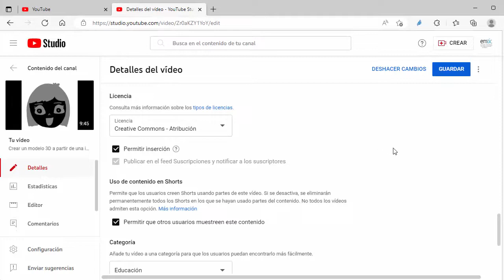Licenciar CC BY-SA un vídeo de Youtube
Muestra cómo indicar que queremos que la licencia de un vídeo de youtube sea CC BY-SA, en lugar de la licencia estándar.
La licencia CC BY-SA permite que otras personas utilicen el vídeo al generar sus recursos, siempre que mencionen nuestra autoría.